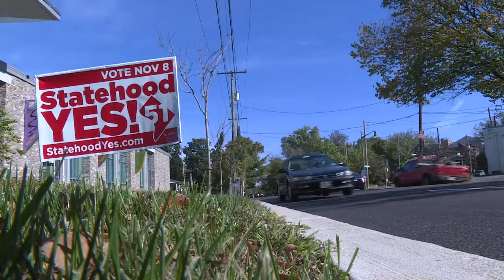Washington pode se tornar 51º estado americano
No dia 8 de novembro, os moradores de Washington vão votar se a capital dos Estados Unidos deve se tornar um estado com representação total no Congresso. O ‘Sim’ no referendo pode ajudar a medida apoiada por ativistas, mas esse não é o único requisito para a mudança.